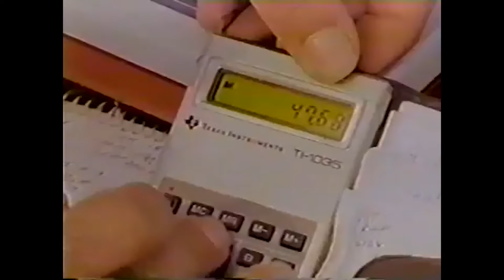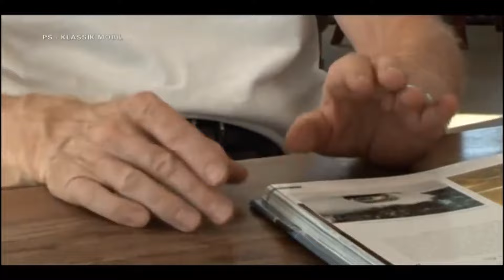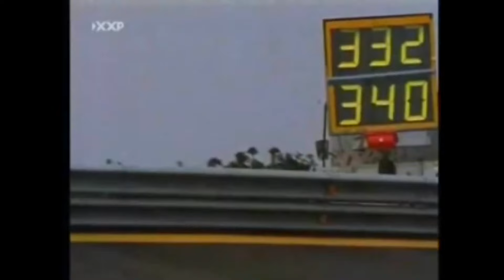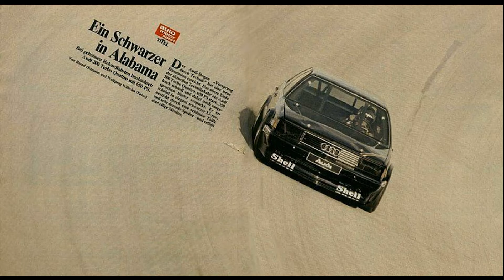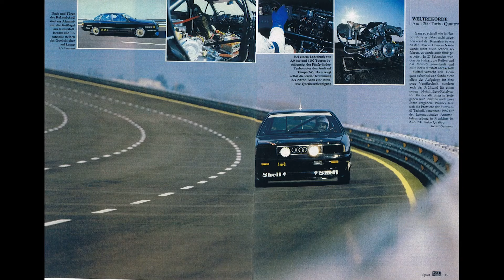Audi 200 20V turbo quattro racing legend 5zilinder Compilation sound